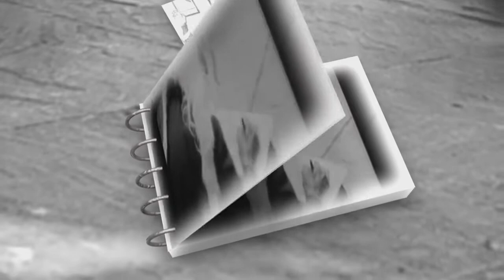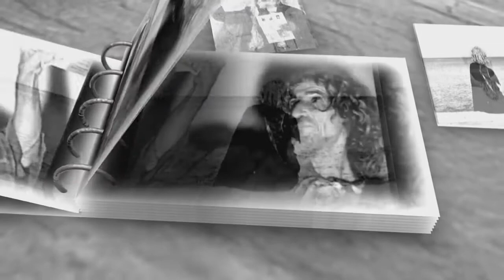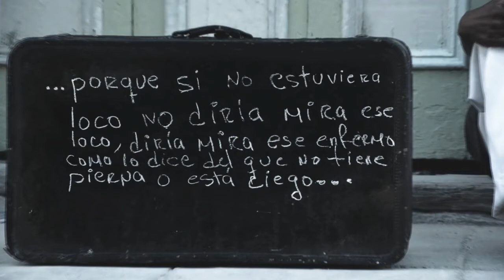UN CABALLERO - Rey Casas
Caballero de París, eres mucho caballero.
Letra: Raquel Aluart & José Fuentes
Música y Voz: Rey Casas

La leyenda que camina,
de linaje o pordiosero,
por las calles de La Habana
peregrina un caballero/
¡Que caballero!
Cuerdas locuras -tenía-
ese gentil caballero,
que no pedía limosnas
y su gracia era el respeto/
un portal era el castillo
donde dormía sus sueños/

Rosas para las damas,
del seductor caballero,
príncipe de la paz
y salvador del universo/
mil historias principescas,
nos contaba el caballero,
que decía ser, -rey del mundo-
y profeta entre los nuestros/

Con cabello ensortijado
y capa de mosquetero,
sucio, -pero sin manchas-
peregrina un caballero/
¡Que caballero!
en una estatua de bronce,
barba dignidad y misterio,
cómplice de las historias
que hoy te cuentan los viajeros/
¡Caballero de París,
eres mucho caballero!